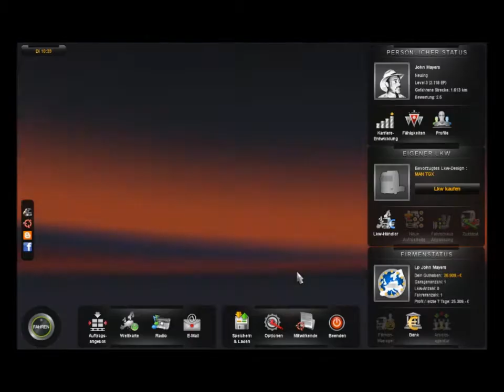Lets Play Euro-Truck Simulation 2 -Staffel 2-Der Neuanfang #010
Titel: Euro Truck Simulator 2
Genre: Simulation
Publisher: Rondomedia
Gespielt von: John Mayers

Jetzt neu auch auf Facebook:
John Mayers